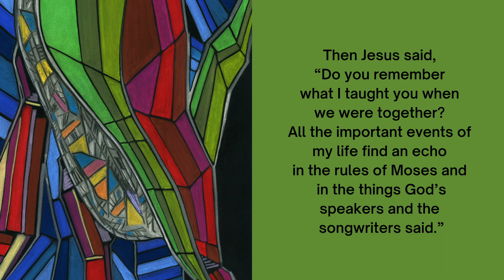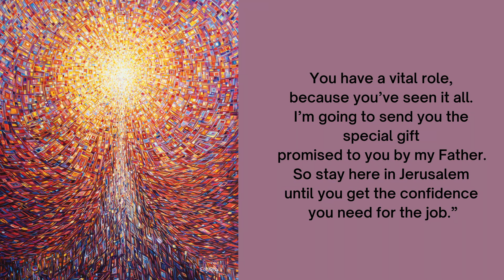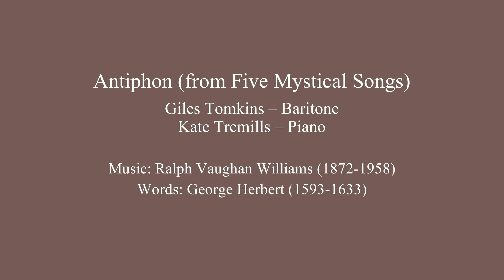Over to You ~ Ascension Sunday, May 29, 2022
to enjoy the online music bulletin curated by Eleanor Daley, Director of Music.

Fairlawn Avenue United Church
Online Worship and Music Bulletin

Rev. Jean Ward

Reader: Laurie Kimmel

Video Editor: Elaine Perkins

Antiphon (From Five Mystical Songs)
Giles Tomkins - Baritone
Kate Tremills - Piano
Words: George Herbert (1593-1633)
Audio/Video Editor: Ron Gorveatt